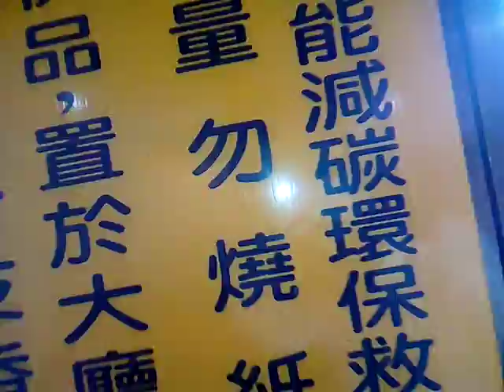VID 20180318 104553gg祭祖大典現場 柳營佛山觀音巖祭祖大典之日